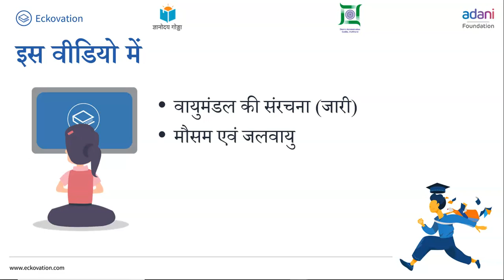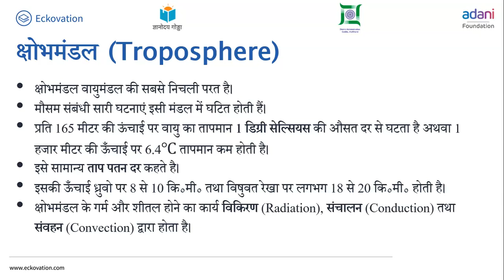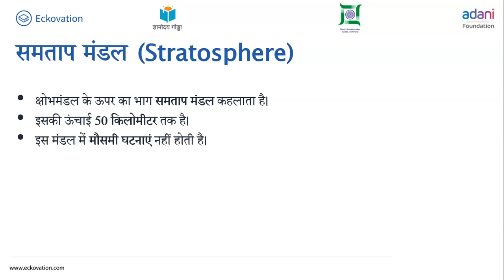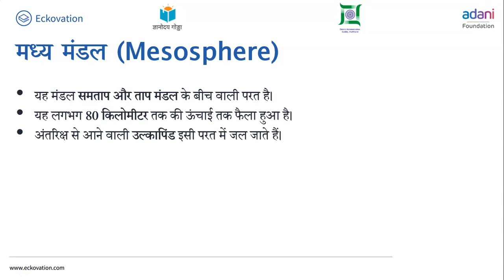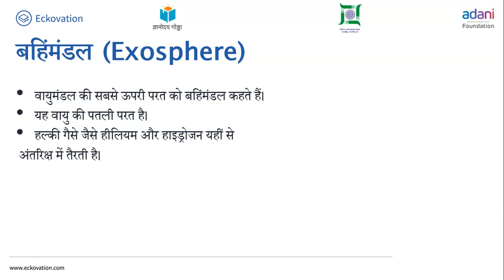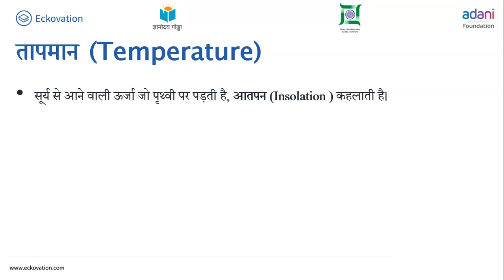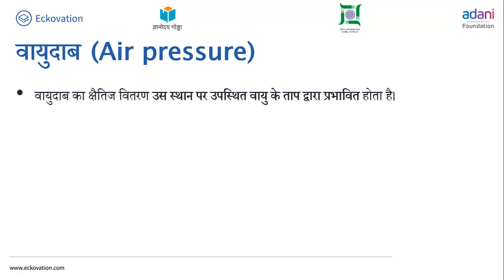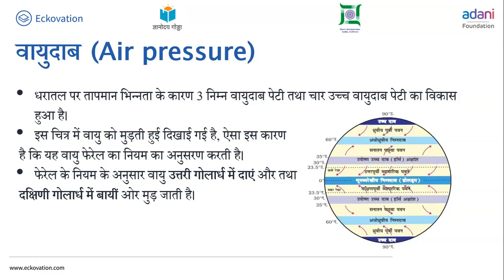कक्षा 7 हमारा पर्यावरण chapter 4 वायु (Part 1) cbse ncert hindi bhugol